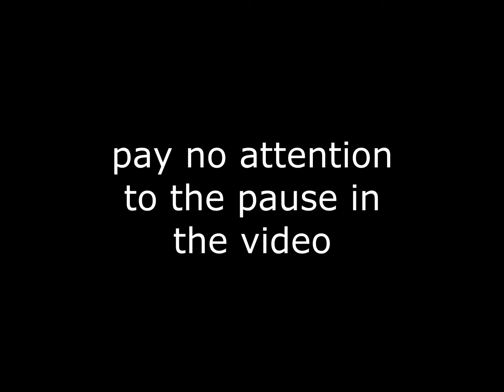Guilty Gear XX Reload - The Arcade Keyboard Experience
In which Dizzy revisits one of his favourite franchises in the worst way possible - by playing a mediocre arcade port... with a keyboard. Hoo boy.

So yes, this is the game that started it all, so to speak. Now you know why they call me Dizzy. Actually, almost nobody calls me that. Who are they? Who are we? Who am I?!

Anyways it's dirt cheap on Steam at all times so pick it up for some jolly old-school fun if you want to.

I'd totally fuck Bridget though. And I-no. But you didn't hear that from me.